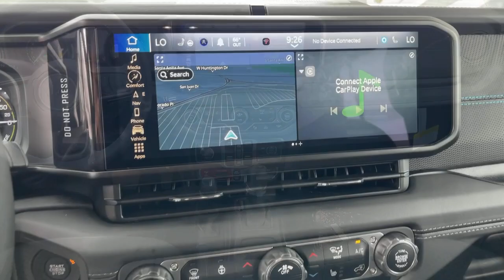2024 Jeep Wrangler Monrovia, Pasadena, Los Angeles, Montebello, Azusa, CA B446359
Black Clearcoat New 2024 Jeep Wrangler Rubicon 4xe available in monrovia, California at Monrovia CDJR. Servicing the Pasadena, Los Angeles, Montebello, Azusa, CA area.

Monrovia CDJR
1305 S Mountain Ave

2.0L I4 DOHC.